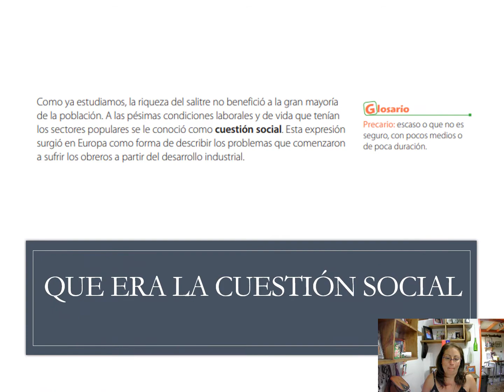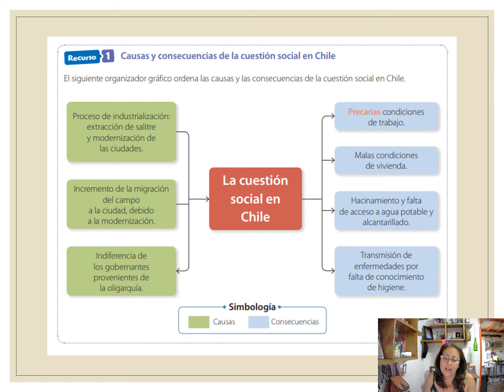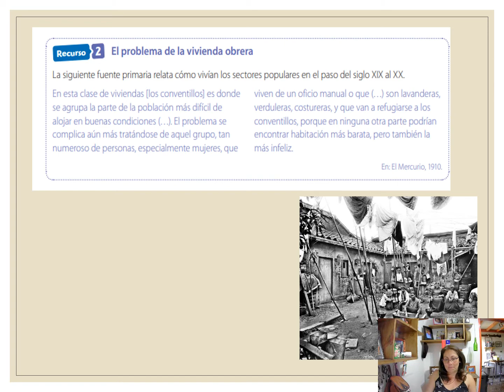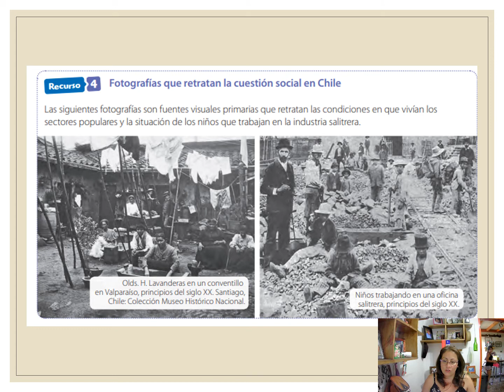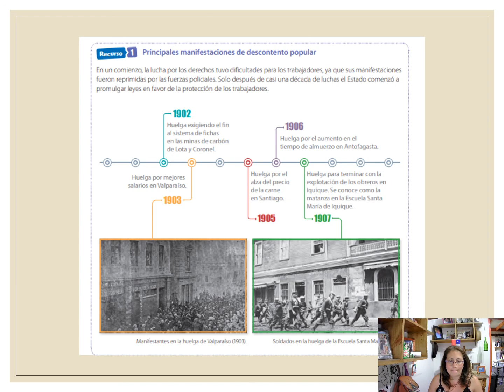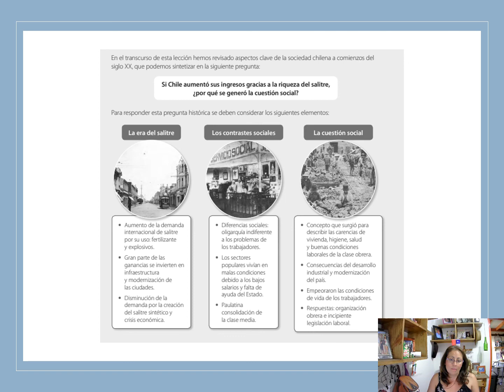Historia_6º Básico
La cuestión social.